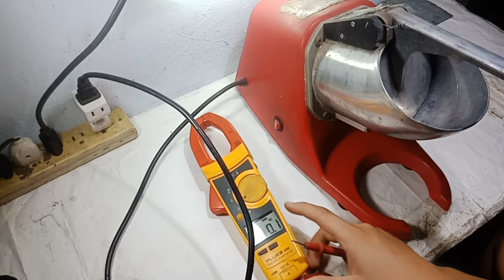HOW TO REPAIR GROUNDED ICE SHAVER/CRUSHER MACHINE || TAGALOG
Grounded ice shaver repair , installation of grounding wire and (bonus) replacement of blade.